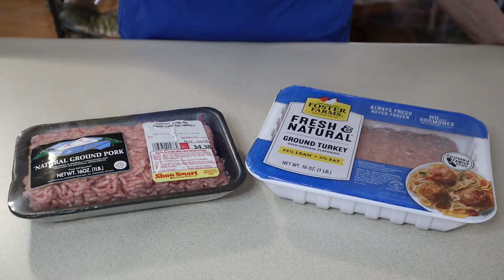Receta de Albondigas de Pavo y Puerco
Prueba esta excelente receta de Albondigas hecha con 2 tipos de carne, de puerco y de pavo.
Especial para los días fríos.

INGREDIENTES:

- 2 zanahorias
- 1 huevo
- 2 papas
- 1 jitomate
- 1/4 de cebolla
- 2 calabazas
- 1/2 repollo
- 1 manojo de oregano fresco
- 1 manojo de hierbabuena
- 1/4 taza de arroz
- 1/2 cucharada de chile Nuevo Mexico en polvo
- 1 cucharada de sal
- 1 lata de garbanzo
- 1 lb de carne molida de puerco
- 1 lb de carne molida de pavo

MAS RECETAS